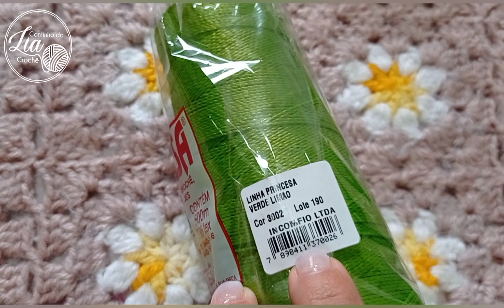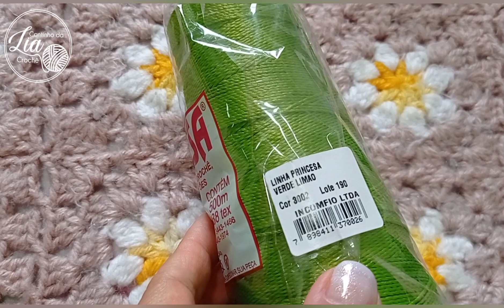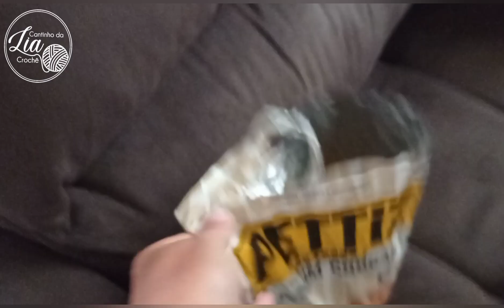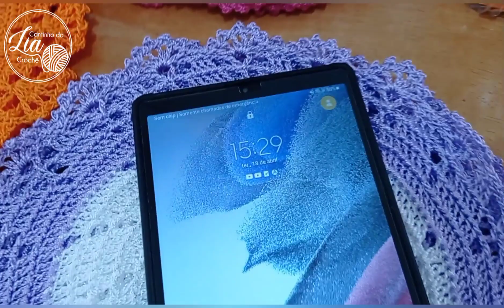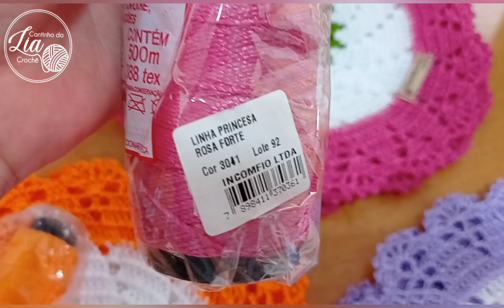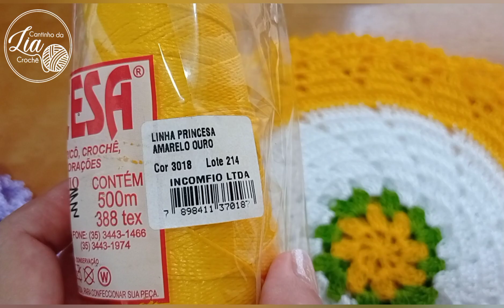Diário de uma Crocheteira Feliz😊+Finalização dos kit chás 🙌😇🦋